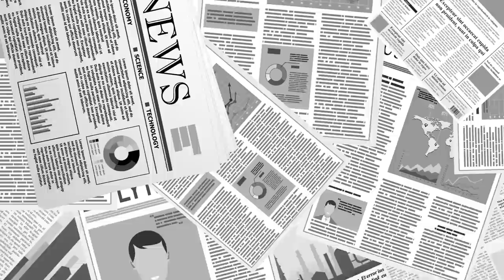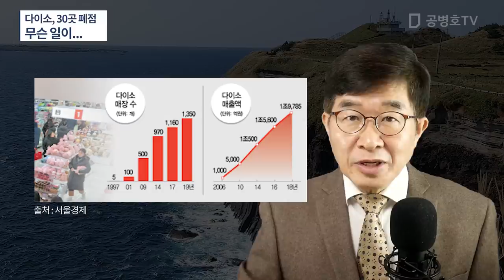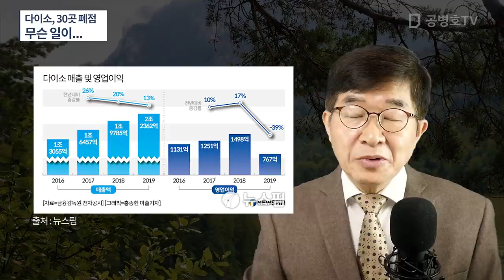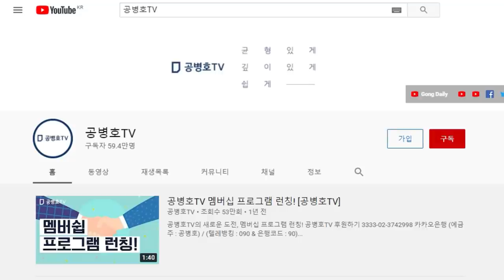다이소, 30곳 폐점 / 무슨 일이... [공병호TV]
Bitcoin : 3MTW849AkP2ftLeSK2teZHMmzLu7Z83s9U